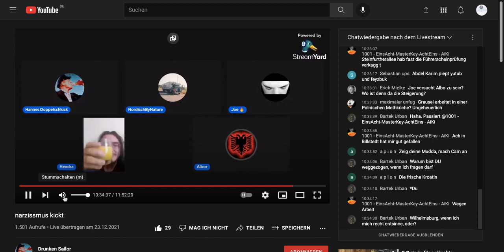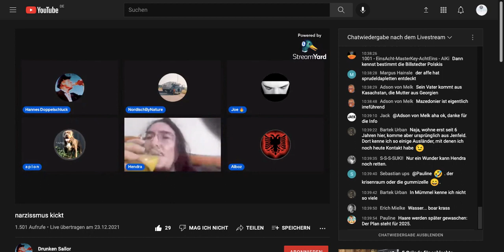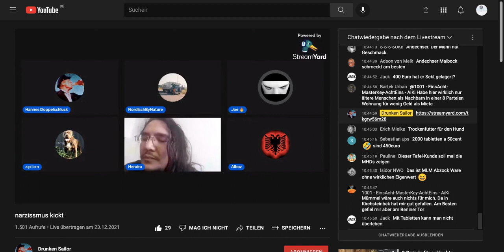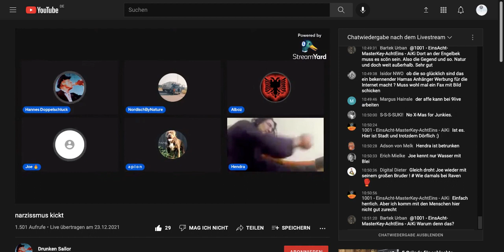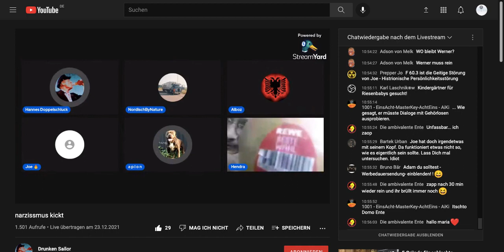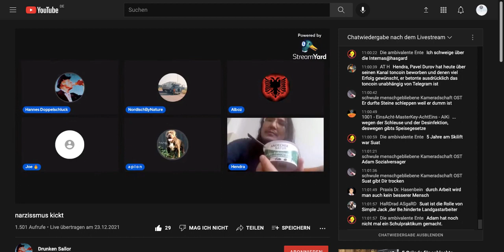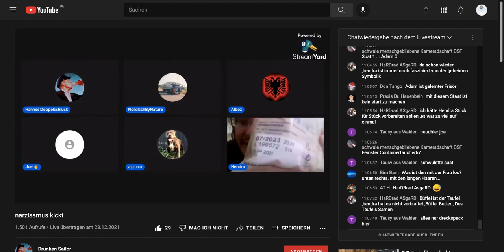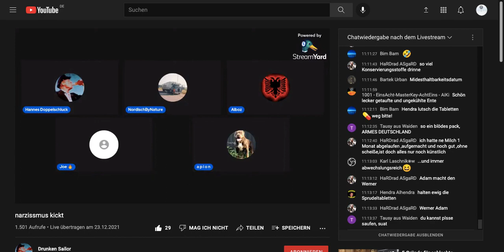Weihnachten 2021 Diebe und Säufer reaction auf waterdrop microdrink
waterdrop Microdrink reaction vid live und ja selbst der Direktsaft war aus der blauen Tonne